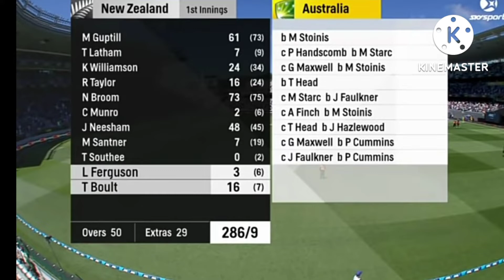Australia vs newzealand match highlights|Aus vs nz highlights|Australia vs newzealand match preview